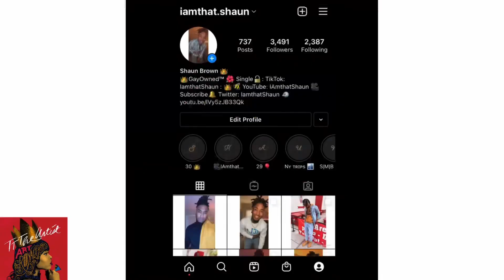Dawn Richard x BubbleGum | Did I Really Like It?! | IamthatShaun REACTs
Thank you guys for viewing my video and page.

Also, let me know what you guys would like for me to talk about or to react to.

C O N T R I B U T I O N
I’m really working on getting better equipment to do better work, so if you would like to donate to help I would TRULY appreciate it.